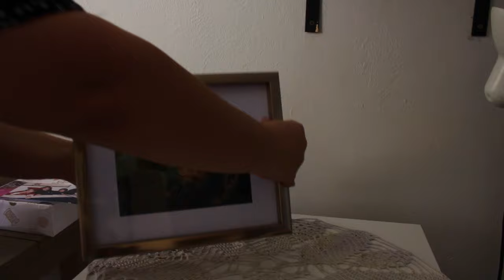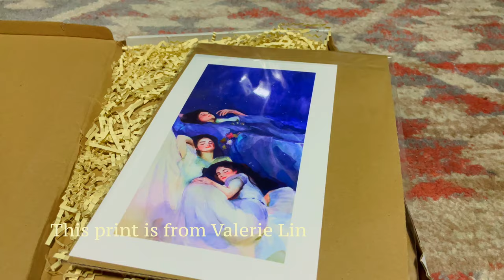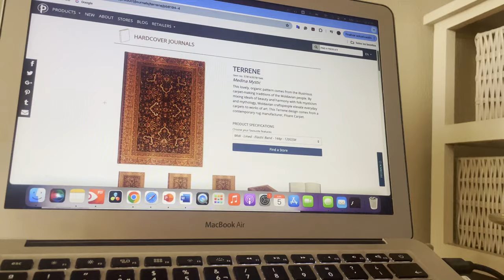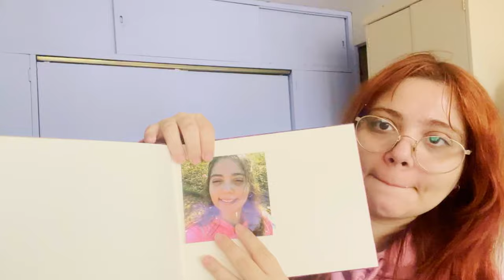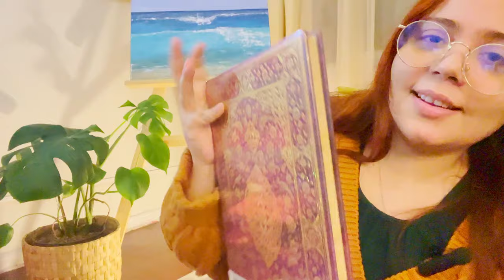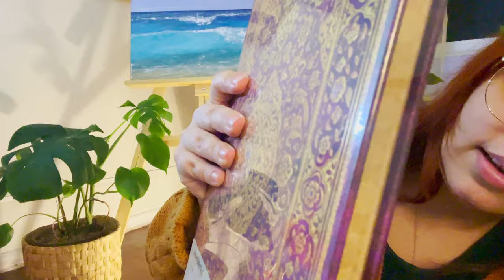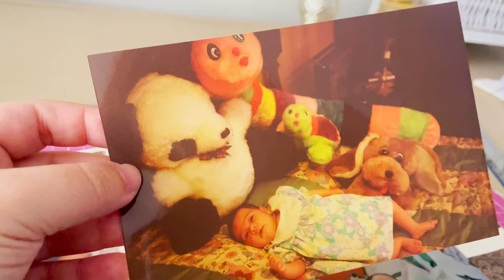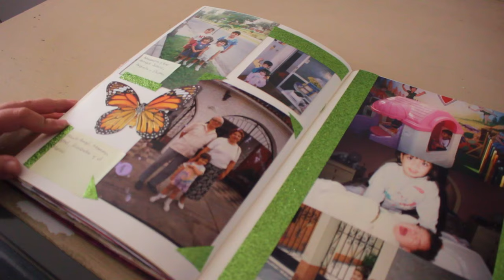Childhood Dreams to Adult Realities: How to keep Pursuing Your Passions 🧠 DIY Project 📒museum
Video equipment 🎬 📷